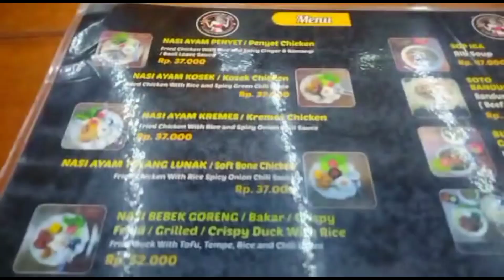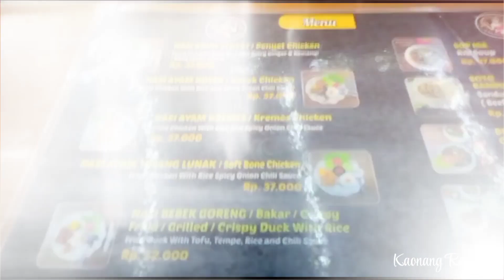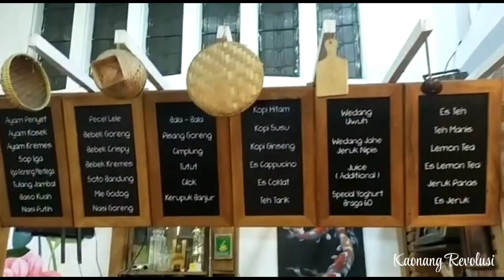Menikmati Salah Satu Kuliner di Jalan Braga Bandung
Salah satu warung di Braga yang paling sering saya kunjungi adalah warung Ayam Penyet Bu Tris. Biasanya saya ke sini bareng teman-teman kuliah.

Warung ini merupakan salah satu warung ayam penyet yang paling enak di Bandung yang bukan merupakan warung tendaan.

Lokasinya sangat strategis dan sangat mudah ditemukan, yaitu di Jalan Braga No. 60. Sekitar seberang pintu masuk ke Braga City Walk.